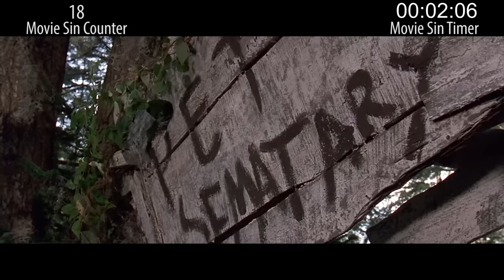Everything Wrong With Pet Sematary (1989)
With the new Pet Sematary coming soon, we decided to check the original for sins. Guess what... found some!

Thursday: Super sins.